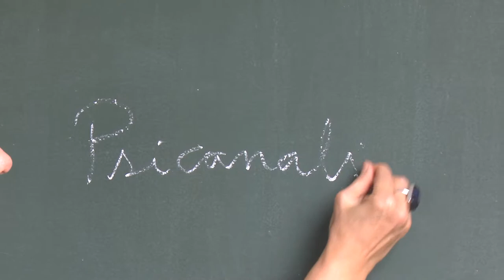Minuto News: Serviço de Psicologia completou 40 anos de tradição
Serviço de Psicologia UniFil conquista 40 anos de tradição!
Além de proporcionar estágios aos alunos, o serviço também oferece atendimentos a comunidade para crianças, adolescentes, grupos, casais e famílias.